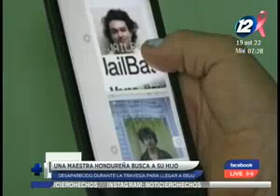Una maestra hondureña busca a su hijo que emigró a EE.UU.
Los peligros que se enfrentan en estas travesias migratorias son terribles.
Una madre hondureña emprendió el mismo camino migratorio hacia EE.UU. que tomó su hijo menor hace 6 años, aún lo sigue buscando.